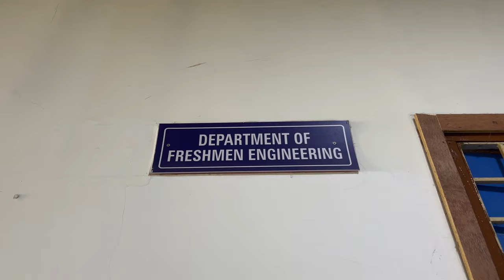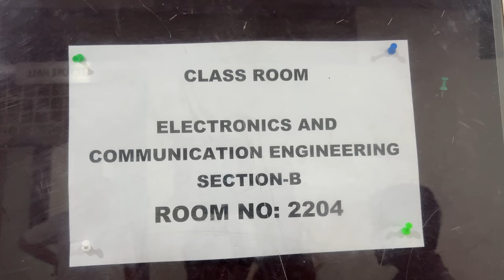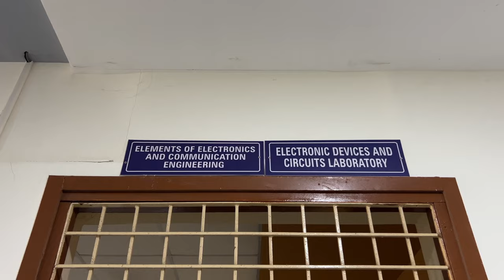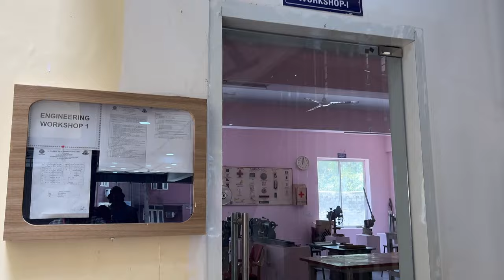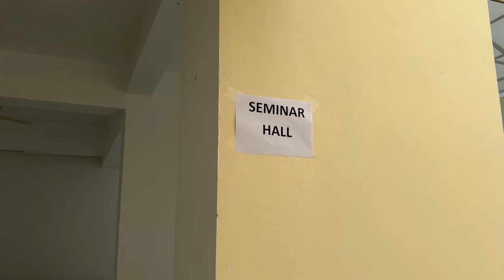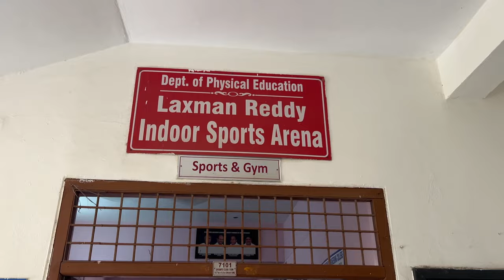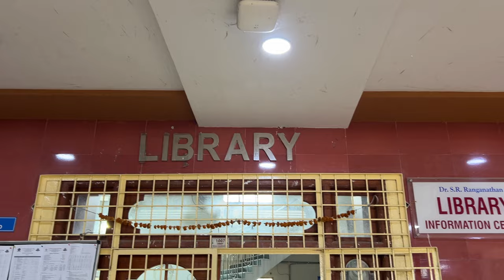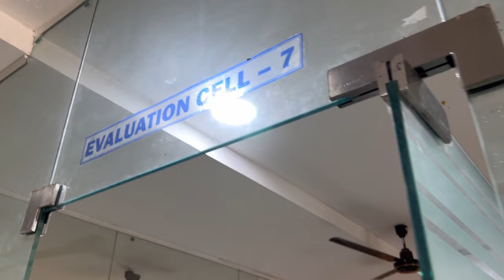SMEC College Video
St. Martin's Engineering College, Hyderabad, Telangana